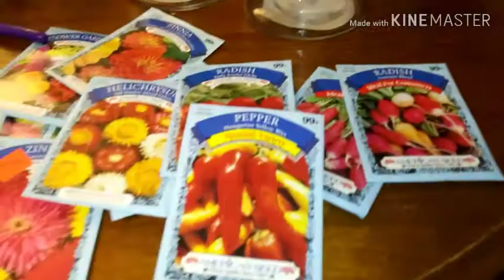Dumpster Diving Dollar Tree and Big Lots Haul